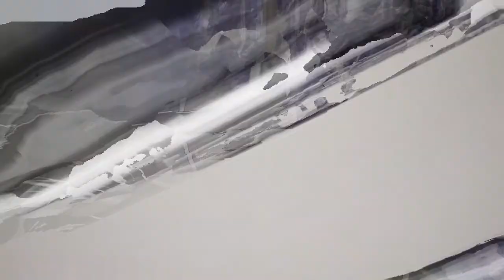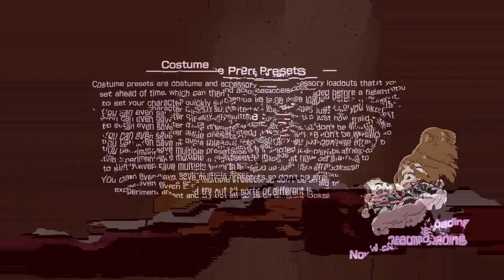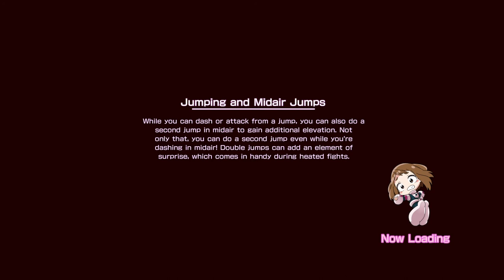MY HERO ONE'S JUSTICE Part #4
Your Justice Begins Now!
Whether you want to see the destruction of humanity or believe heroes should defend those in need, fight to prove your justice in MY HERO ONE’S JUSTICE.  The popular Weekly Shonen Jump manga series comes to life, as players experience the abilities of fan favorite characters such as Izuku Midoriya, Katsuki Bakugo, Tomura Shigaraki, and many more in this arena brawler, where you’ll get to choose between hero and villain in your path to justice.

Utilize Quirks and call upon your side-kicks to activate powerful attacks where your environments are at your disposal in total field destruction. The battle doesn’t just confine you to the ground - take the fight upwards where buildings and walls become a part of the action.

Plus Ultra! – Based on the hit weekly Shonen Jump manga series
Heroes or Villains – Choose between fan favorite characters like Deku, All Might, Tomura, and many more in your path to justice
Total Destruction – The environments are at your disposal as players can destroy their surroundings in fierce battles
Join Forces – Choose up to 2 sidekicks to unleash powerful combos
Unleash Superpowers – Utilize each character’s Quirks to plant explosive attacks

PLATFORMS
PlayStation®4

Xbox One

PC

Nintendo Switch™

Console

DEVELOPER
Byking

GENRES
Action

Anime

Fighting